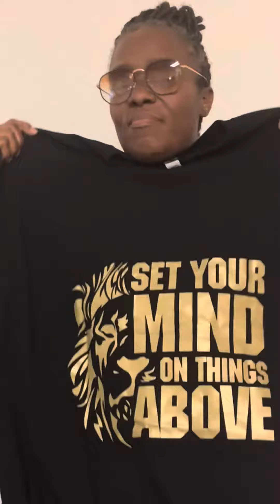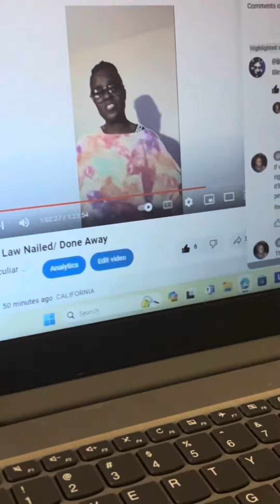After Premier GIFT Giveaway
Want to show my appreciation to show all my family in Christ, my appreciation you for joining me. I hope you received the message and look to Yah for answered in truth.
Blessings